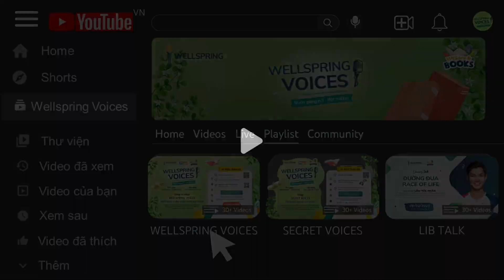[WELLSPRING VOICES 2024] VÌ CON CẦN CÓ MẸ - PHUENGKHAM RATTIK AN AN - VÒNG SƠ KHẢO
Wellspring Voice là cuộc thi không chỉ nhằm nuôi dưỡng thói quen tốt và lan tỏa
tình yêu đọc sách, tạo một sân chơi bổ ích dành cho các WISers tại Wellspring
Saigon, thông qua hoạt động thu âm một quyển sách hay, Wellspring Voice sẽ tổng
hợp để tạo nên một kho sách nói bổ ích dành tặng cho các bạn Học sinh Khiếm thị,
đóng góp những giá trị yêu thương thiết thực cho cộng đồng.
Các WISers đừng quên tìm hiểu và tham gia cuộc thi tại đường link này nhé:
Đừng quên đăng ký để không bỏ lỡ những nội dung bổ ích khác tại: